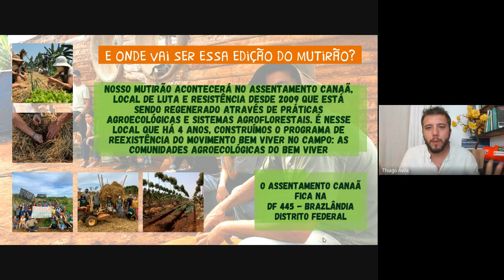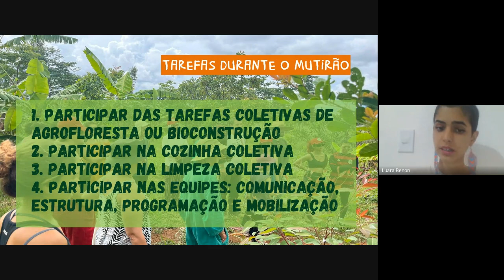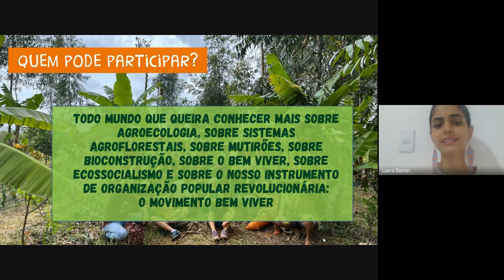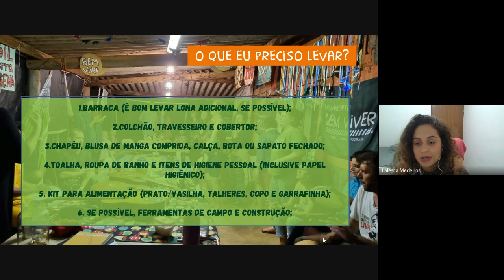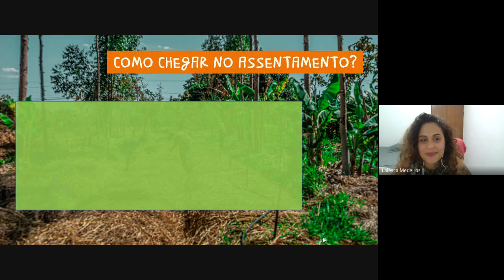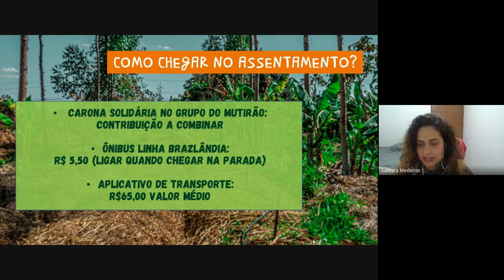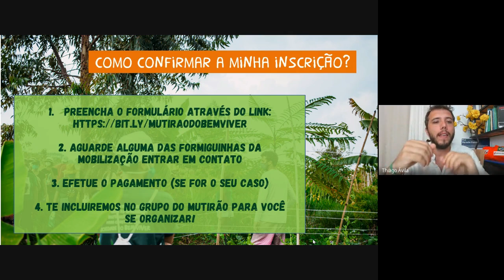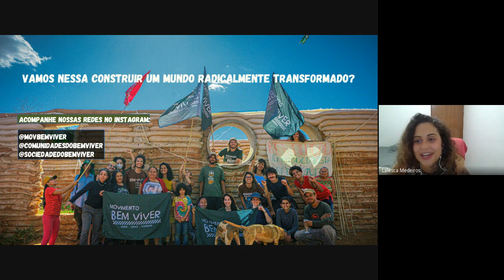Vem pro Mutirão do Bem Viver - Edição Páscoa!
Já imaginou passar o feriado de Páscoa plantando em sistemas agroflorestais, realizando atividades coletivas em um território de resistência e compartilhando com pessoas da cidade, do campo e da floresta uma outra perspectiva de sociedade rumo ao Bem Viver?

É esse convite que a gente tem pra fazer pra você! Nesse vídeo de orientação, a equipe de mobilização do Movimento Bem Viver te convida a embarcar nessa experiência com a gente!

(após o preenchimento nós entraremos em contato com vocês)

Vem com a gente acabar com a exploração, as opressões e a destruição do planeta pra construir uma sociedade do Bem Viver!